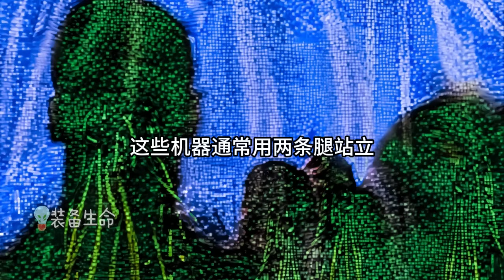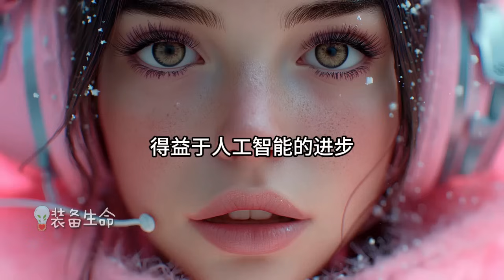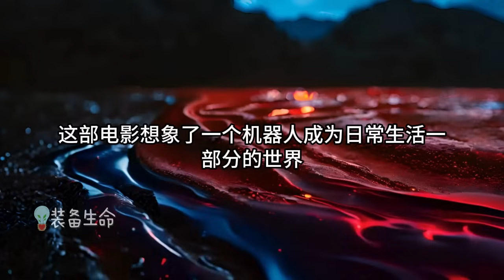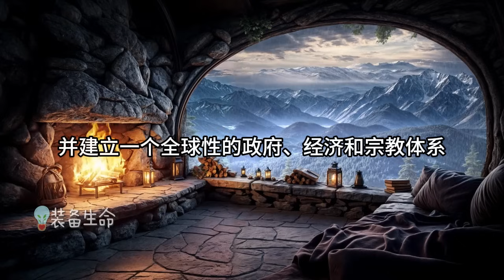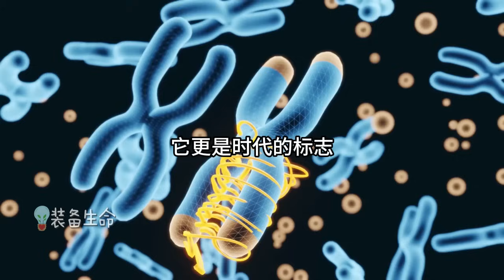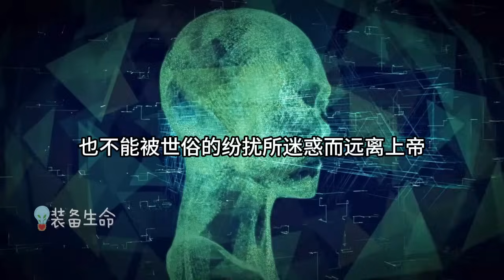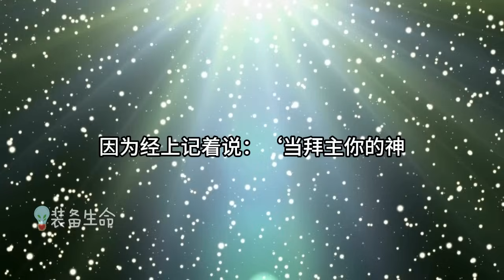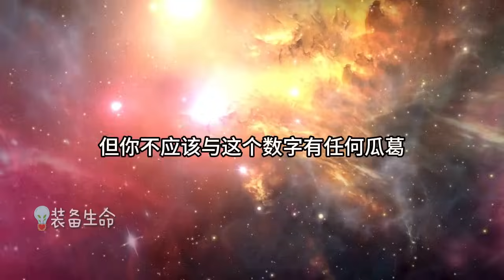生命智慧 【圣经已经预言 - 当人类的思想可以被操控 】 l 装备生命